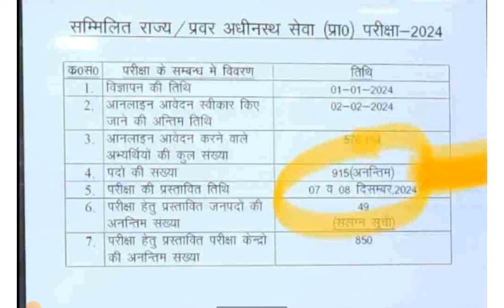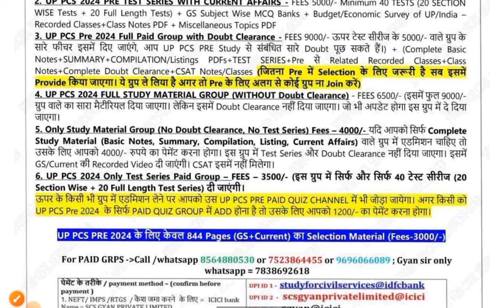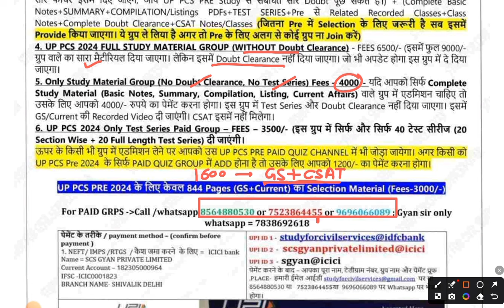UPPCS PRE सब कुछ बढ़ रहा है, बस उम्मीद मर रही है 💔💔 UPPCS PRE LATEST NEWS RO ARO EXAM DATE gyan sir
gyan sir
UPPSC best online coaching
csat preparation